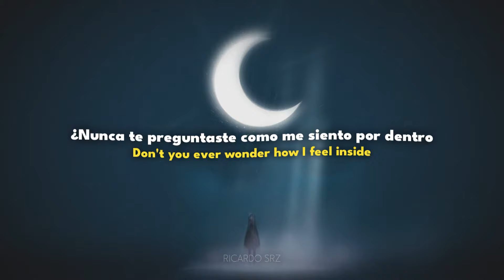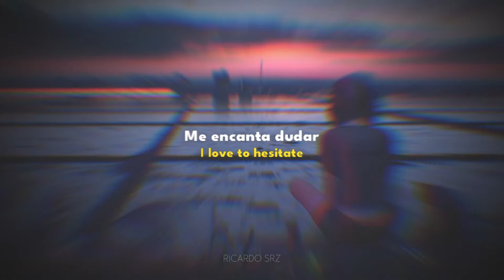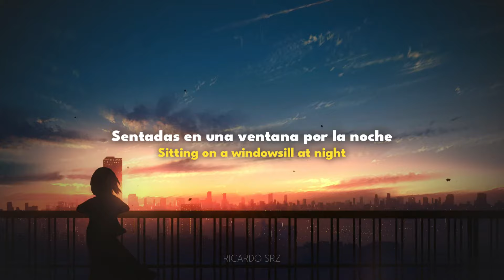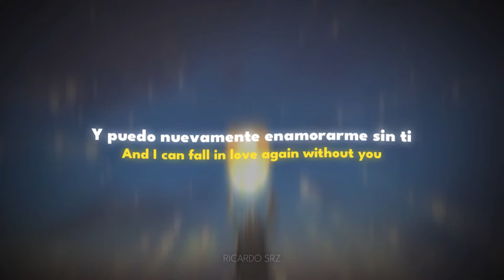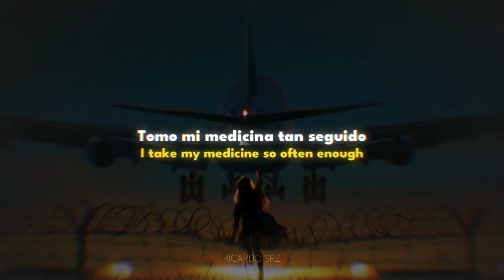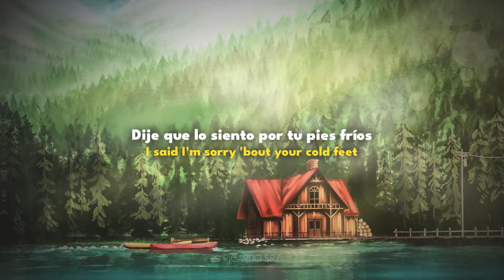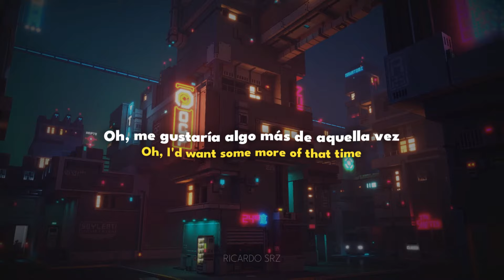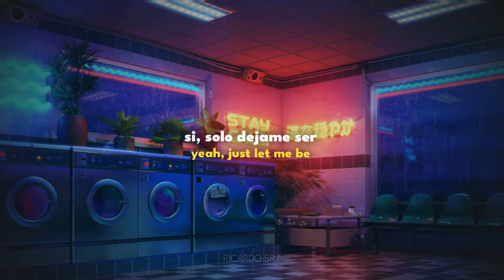BoyWithUke; Minute Long Songs Compilación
- RICARDO SRZ

Canción:
Minute Long Song
00:00 BoyWithUke; Cráneo (Day 58)
00:26 BoyWithUke; Canción para el TDAH (Day 61)
01:02 BoyWithUke; Doble Pensamiento (Day 42)
01:34 BoyWithUke; Muy muy lejos (Day 5)
02:15 BoyWithUke; Te Quiero Tanto (Love u So)
03:00 BoyWithUke; Dientes (Day 51)
03:27 BoyWithUke; Historia de Dos Moscas (Day 9)
03:56 BoyWithUke; Destinados a Ser (Day 6)
04:32 BoyWithUke; No Me Olvides (Day 4)
05:27 BoyWithUke; Recuerdo Concreto (Day 2)
06:16 BoyWithUke; Canción Para tu Novia (Head Song)
07:00 BoyWithUke; Lo sé (Day 12)
07:42 BoyWithUke; Aquella Vez (Day 66)
08:24 BoyWithUke; Despedidas (Day 7)
09:13 BoyWithUke; Pero lo Hago (Day 24)

Este canal tiene una intención puramente promocional. No me pertenece nada dentro del video, incluyendo audio e imágenes, los créditos van a sus respectivos propietarios.
Si eres el productor o propietario de esta canción y quieres que se elimine, comunícate conmigo.